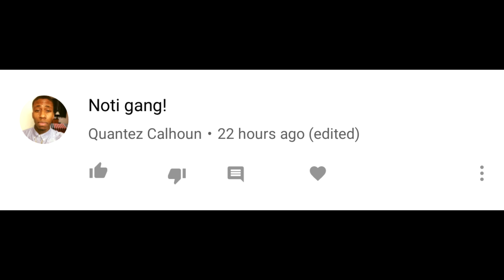Truth Behind Why 2k Wants You To Make Small Archetype Builds With Low Wingspan | NBA 2k19 Best Build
The truth about small point or shooting guard archetype builds in NBA 2k19 prelude. This will make sure you make best build in NBA 2k19 for a point or shooting guard or small forward.

PSN: TMIZZZLE